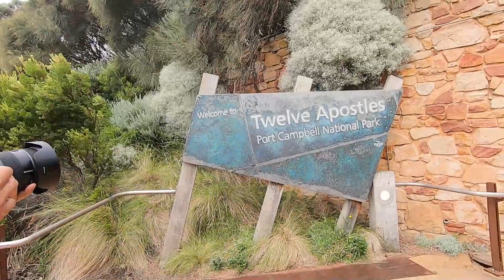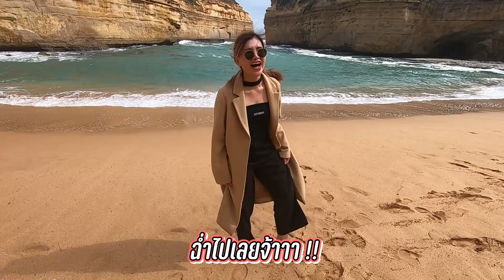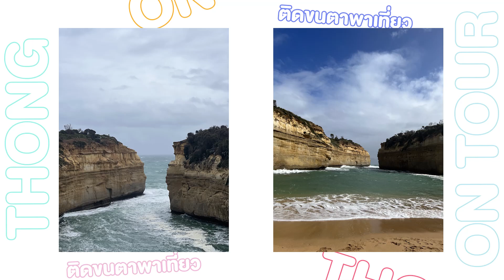Vlog เที่ยว Great Ocean Road เมลเบิร์น 1 Day Trip | ThongonTour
คลิปแรกหลังมาอยู่ที่เมลเบิร์น มาแล้วค่าาา!!!
จริงๆไปมาตั้งแต่เดือน มี.ค. เพิ่งได้ลง เปิดคลิปแรกด้วยการพาเที่ยว Great Ocean Road พามาดู Twelve Apostle และ Lord Ard Gorge ตื่นตาตื่นใจ
เพราะเป็นช่วงแรกๆ ที่มาและไม่เคยไปเที่ยวไหนเลย
ขับรถกันไป 4 ชั่วโมง กว่าจะได้รูปสวยทรหดอยู่น้า ลองชมกันค่า